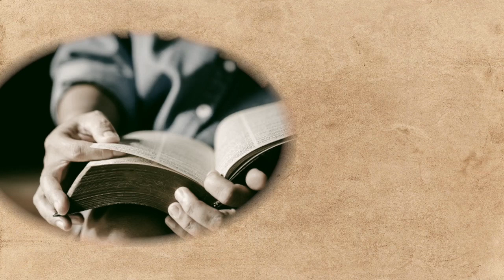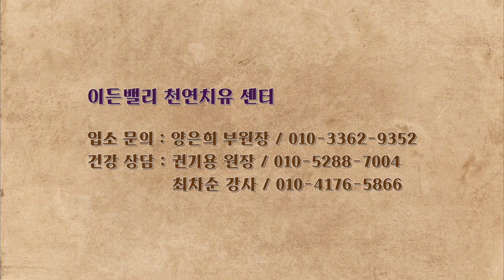이든밸리/220922.병은 죄의 형벌이 아니다.